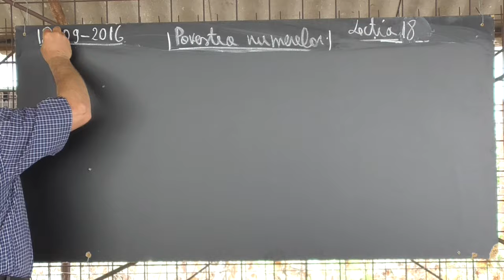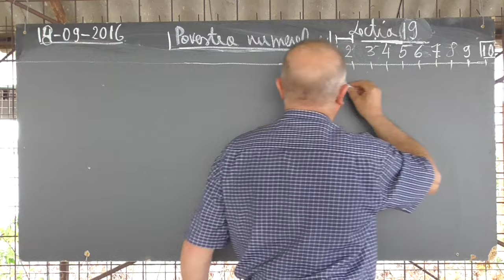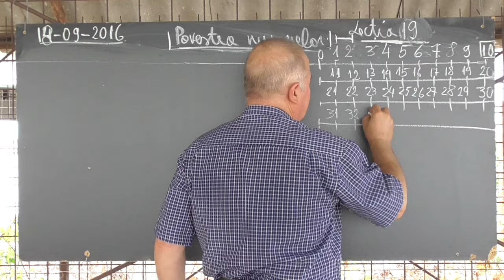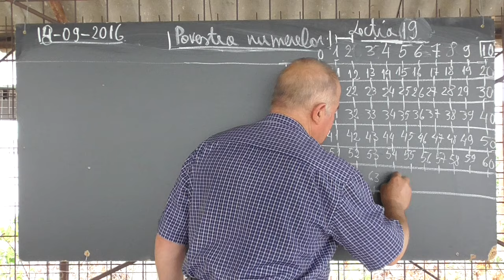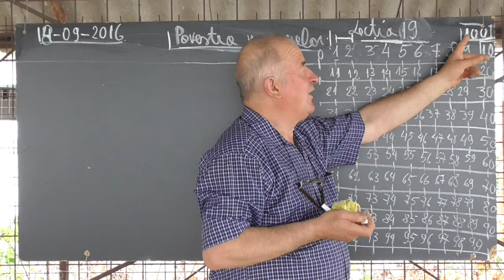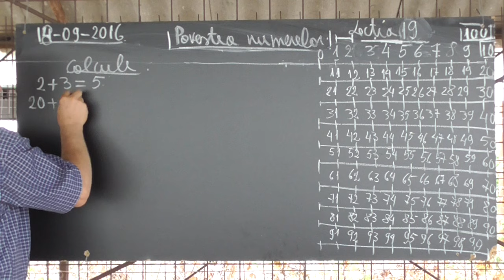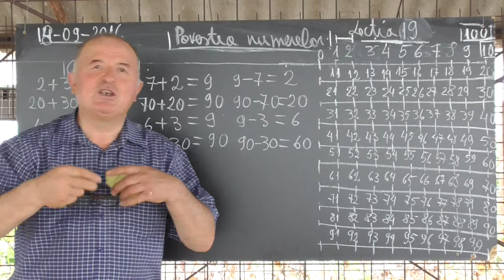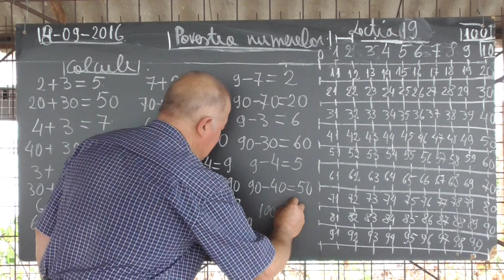1072 - Povestea cifrelor - Reprezentarea numerelor pe axa pina la 100 Adunari si scaderi cu zeci